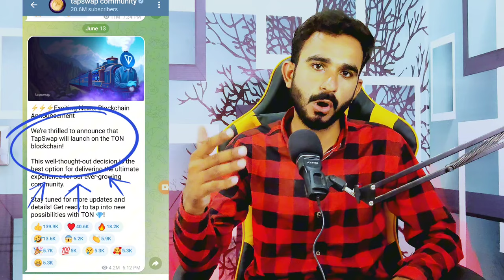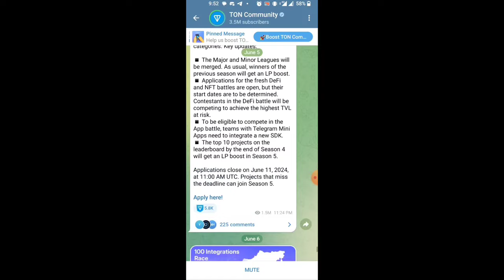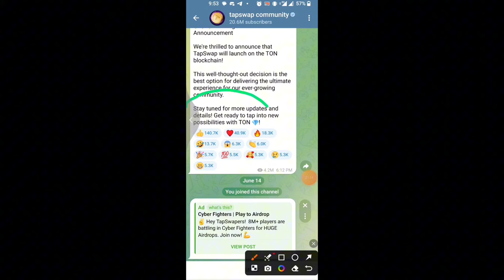TapSwap Listing On Ton Blockchain || TapSwap Today Good News || TapSwap Listing update Today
TapSwap Today Updates
TapSwap today update
TapSwap listing Update
TapSwap listing news
TapSwap profit dega ya ni
TapSwap 2X
TapSwap mining
TapSwap today update
TapSwap real or fake
TapSwap connect wallet
TapSwap Wallet Connect
free Airdrops
Free mining Projects
free mining Apps
free Airdrops
free mining projects telegram